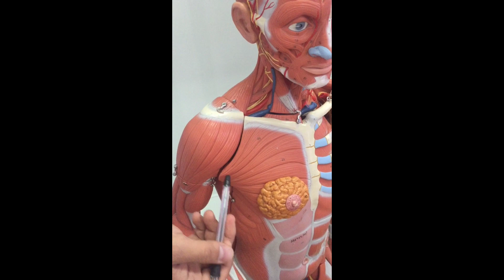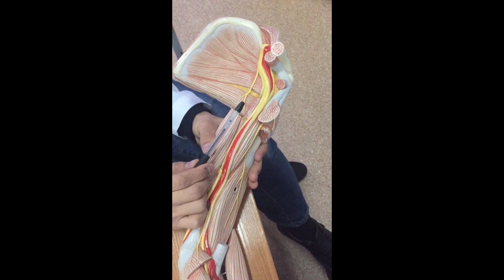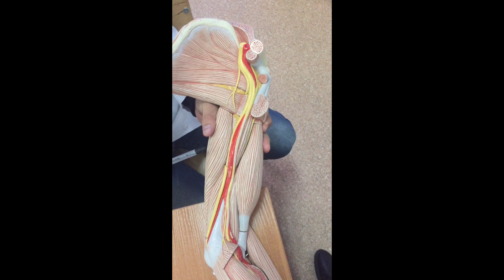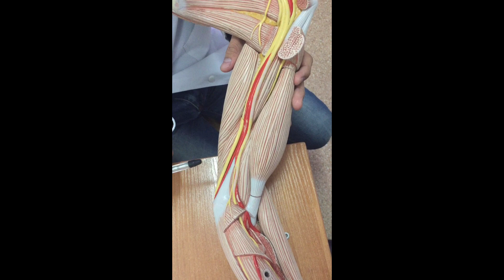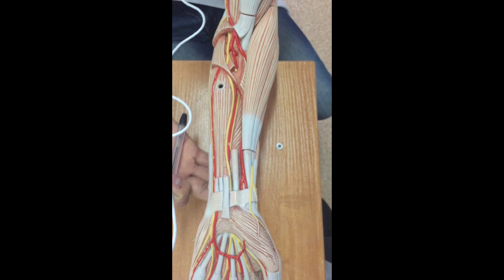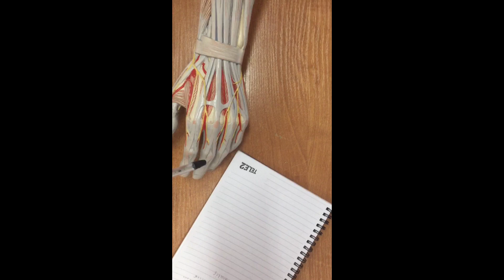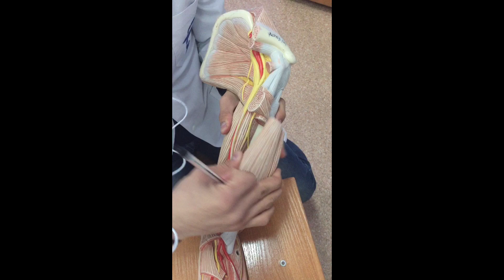Анатомия Иык өрімі, , иық нервтері, казакша плечевой сплетение, казакша плечевой нервы